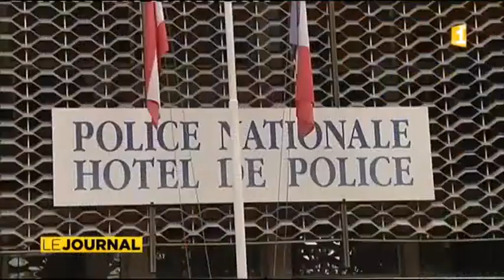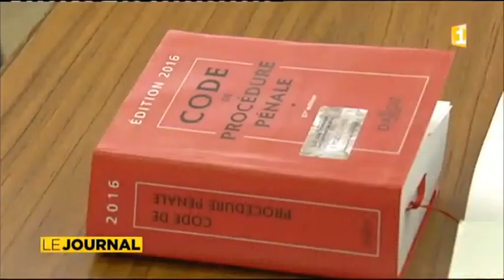Affaire du Mahana beach, récapitulatif d’une journée bien chargée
Retrouvez toutes les infos de tahiti et ses îles sur notre site internet Notre chaîne youtube compte plusieurs heures de vidéos à voir et à partager. Vous pouvez les commenter et poser vos questions concernant ces vidéos et les émissions radio ou tv.